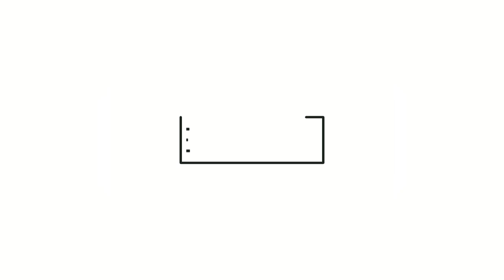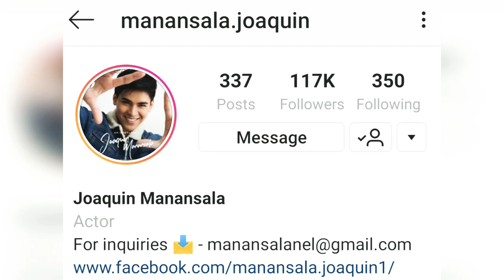Joaquin Manansala Shirtless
Team Kilitee